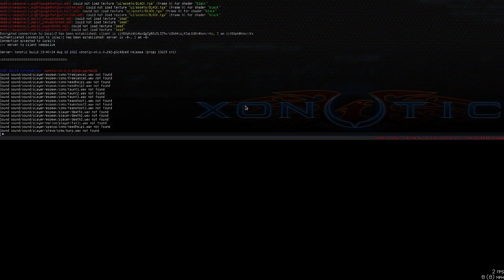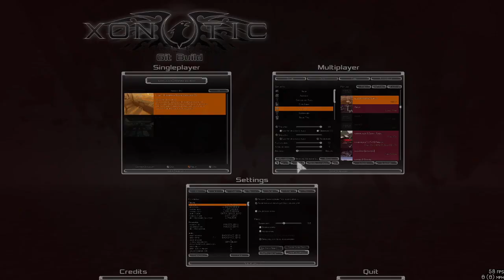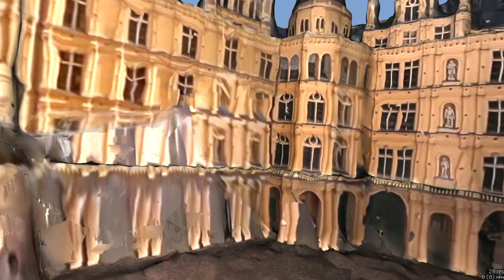RTCW maps on Quake 1 Engine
Return To Castle Wolfenstine map in Quake1 Engine (ChaosEsqueAnthology). People say it's all lies.
Discussion: .t3d format is wanted: sf.net/p/chaosesqueanthology/discussion/general/thread/72c4ff80c1/
Discussion2: unreal format is wanted: sf.net/p/chaosesqueanthology/discussion/general/thread/a8218495f9/